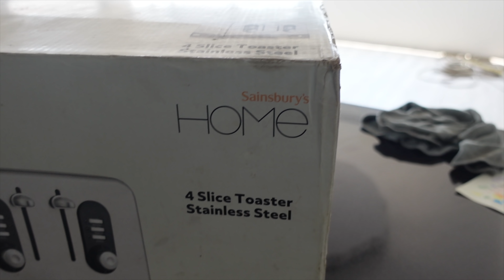THE CUPBOARDS | THE MOVING DIARIES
I can't believe we are still cleaning but it's ok because we have also slowly begun to move upstairs and spend a lot more time up there.

One step closer to moving home.